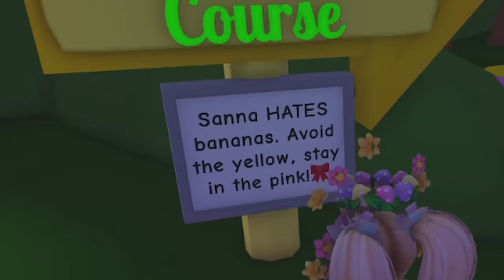How to be like iamSanna BOOTCAMP!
❤️ When you use my code Roblox give me a small percentage of your puchase! Thanks so much for all the support you give me daily!❤️